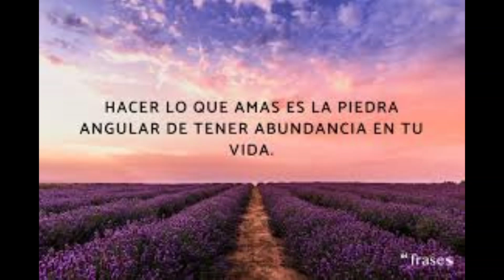COMO ATRAER DINERO , escucha mantra poderoso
Escuchar repetidamente y visualizar cada imagen para atraer la abundancia, el dinero y la prosperidad